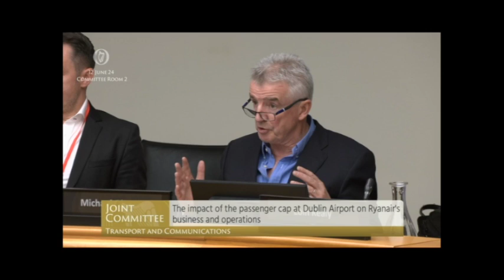WATCH: Michael O'Leary on how airport noise levels are calculated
WATCH: Michael O'Leary on how airport noise levels are calculated, discussion on the Dublin airport passenger cap, Oireachtas Transport Committee, June 12 2024